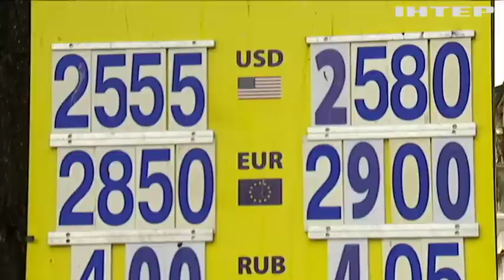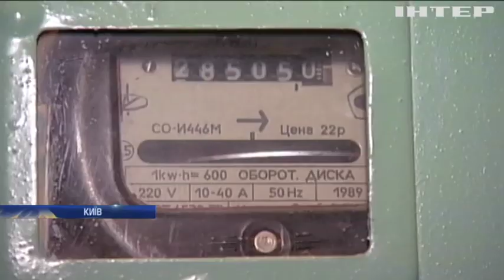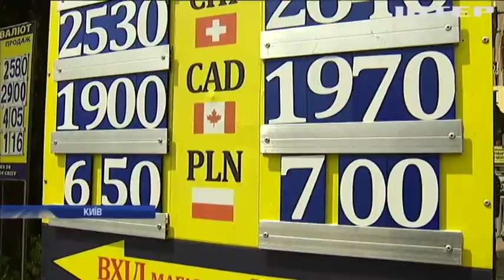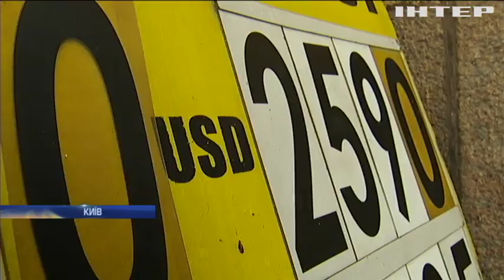Яким буде курс гривні після виборів?